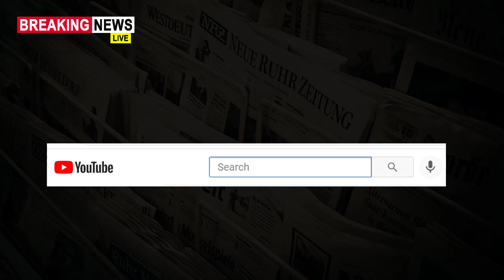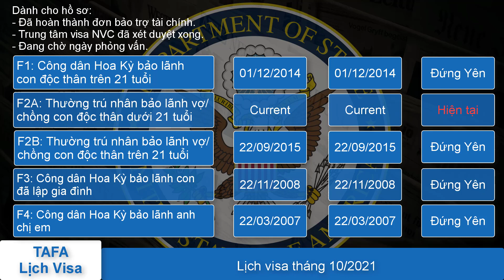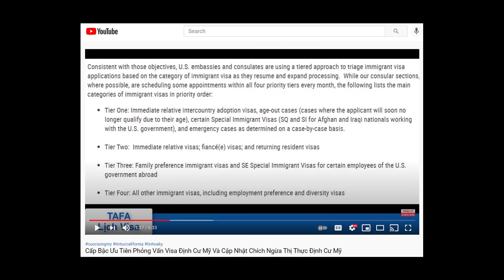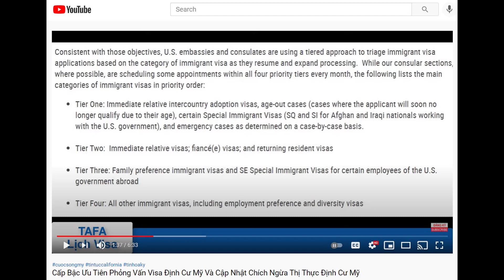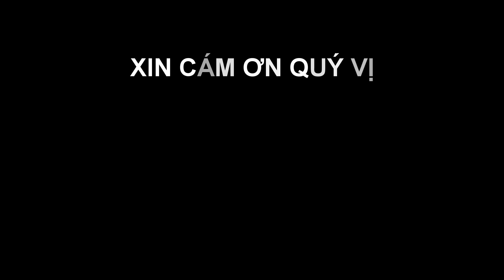Lịch Visa Tháng 10/2021 | Lịch Visa Và Mở Hồ Sơ Tháng 10/2021 | Lịch Visa TaFa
Lịch visa tháng 10 diện F1,F2A,F2B,F3,F4...
Lịch visa mới nhất tháng  năm 2021.
Lịch visa mới nhất 2021.

Chú ý:
- TaFa không chịu trách nhiệm pháp lý vì không phải chuyên gia trong lĩnh vực về hồ sơ di trú hoặc làm cho bất kì cơ quan di trú nào. Các bạn vui lòng tham khảo thêm thông tin hướng dẫn từ trang web chính thức của USCIS và NVC. Mọi thắc mắc và tham khảo về vấn đề luật pháp, xin liên lạc với văn phòng Luật Sư của bạn. Xin cám ơn nhiều!